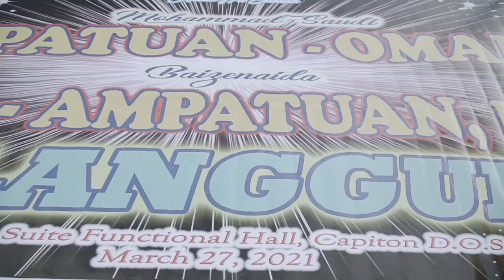AMPATUAN-OMAR and ODIN AMPATUAN ----- " SALANGGUNI " --------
AMPATUAN-OMAR and  ODIN AMPATUAN
" SALANGGUNI "
Baizen Odin Ampatuan

📸 :  Temmy Labiano Toquero
Hmua : Marian Chanel Montemayor Deguzman
Gown & Suit : Pangandaman Amino
Decor : Darul Aman Decors - Mursid Dimalen
Events Coor : FullHearts Events by Kristina Joy C. Patiño